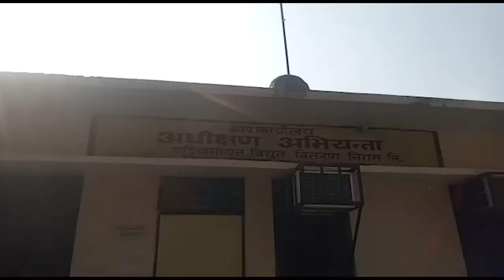उपभोक्ताओं को राहत देने के लिए एकमुश्त समाधान योजना शुरू की है | Abhi Tak News